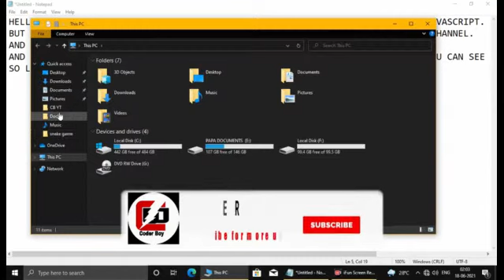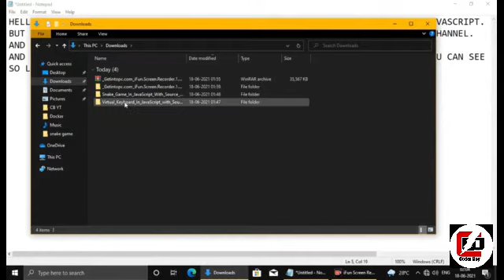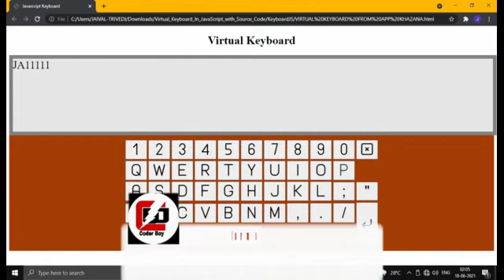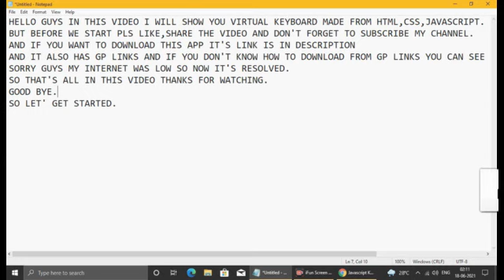VIRTUAL_KEYBOARD FROM APPKHAZANA | CODER BOY | HTML,CSS,JAVASCRIPT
HELLO FRIENDS
IN THIS CHANNEL I WILL UPLOAD VIDEOS RELATED TO TECH AND CODING.